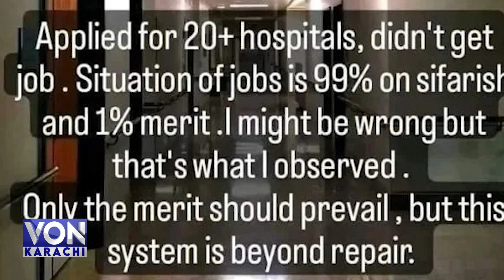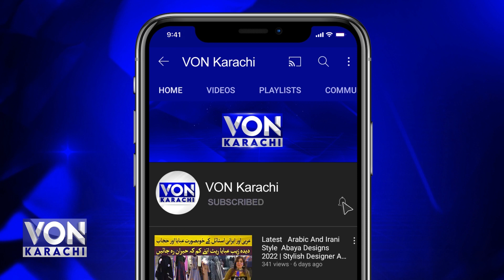29 Gold medals jeetny wala MBBS doctor sefrarish cuture sey pareeshan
29 Gold medals jeetny wala MBBS doctor sefrarish cuture sey pareeshan